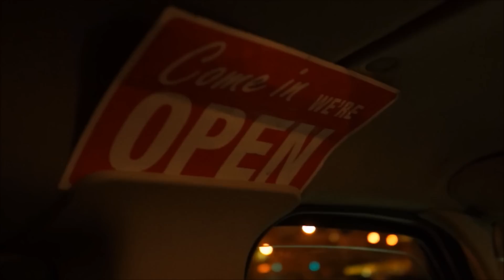Pandem!k - After Us Disaster Documentary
This is the documentary is the bonus DVD that is included with the Pandem!k CD After Us Disaster